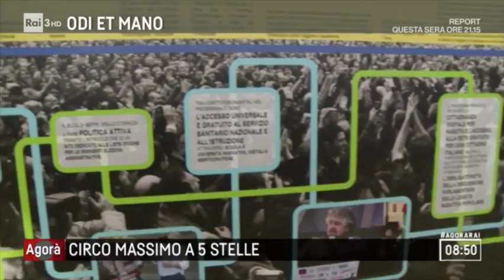Andrea Bertani (M5S) - servizio Agorà (22-10-18)